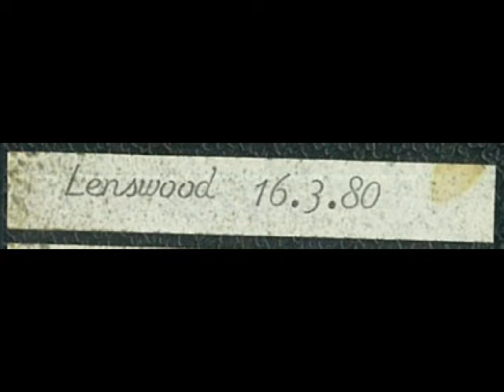Lenswood 16 Mar 1980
Super Eight Home Video
Title Card: Caterina Squillace
Camerawork: Pietro Squillace